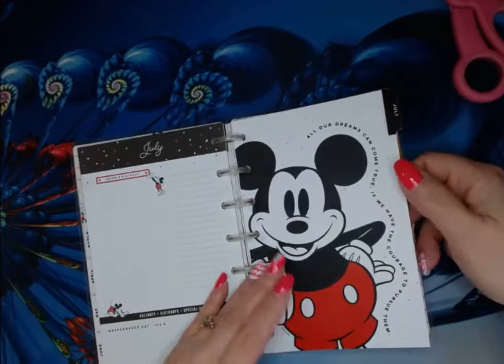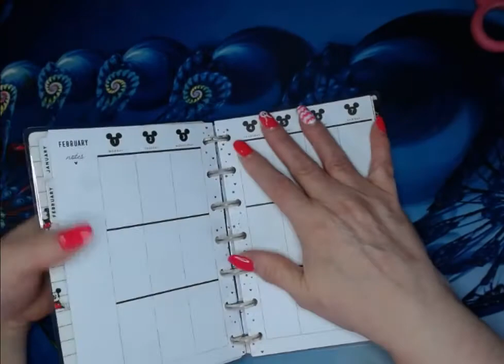New Planner And Need Your Birthdays And International Holidays